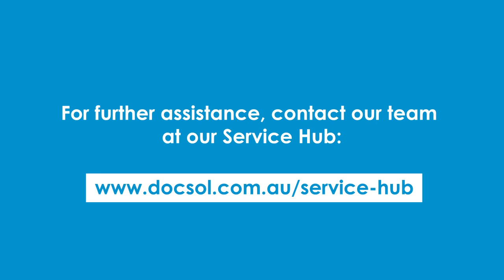Label Printing Settings EPSON WF-M5299 | Document Solutions Australia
See how to select the correct settings for printing labels on your Epson WorkforcePro WF-M5299 printer.